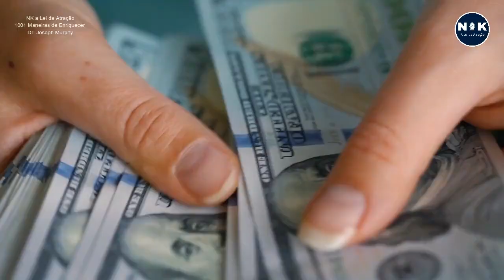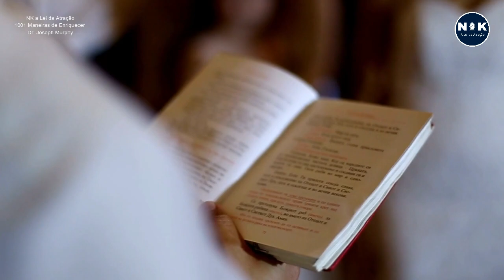Siga isso e Fique Rico (a). 1001 Maneiras de Enriquecer. 3 Etapas Para a Riqueza, Dr. Joseph Murphy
Do Poderoso Livro 1001 Maneiras de Enriquecer, 3 Etapas para a Riqueza. Siga essas regras e fique Rico (a) Dr. Joseph Murphy. Assista 💖 conheça nosso Curso Poderosamente 🔷 Curso que indicamos
Siga nosso Trabalho no Instagram: @nkaleidaatracao

Sobre esse Livro
1001 Maneiras de Enriquecer, do Dr. Joseph Murphy, é uma dos Best-sellers desse Mestre da Nova Era. A NK a Lei da Atração traz com orgulho ao canal, a narração e comentários acerca de todo o livro, por Nilton Lucas. Psicanalista e Editor da NK. Todos capítulos desse livro, forma uma enciclopédia para o Tesouro da Riqueza em todas as áreas e níveis, descrita em detalhes, pela maravilhosa abordagem do Dr. Joseph Murphy. As 3 etapas para a Riqueza incluem dentre outras, a seguinte etapa: Não fale, ou deseja Mal de forma alguma para si mesmo, para os outros. Quando vier um pensamento negativo, combata, troque, substitua por outro de valor superior. Exemplo: Não gosto disso por. Estou aprendendo a gostar disso. Não sou bom com dinheiro. Eu sou ótimo com o dinheiro.
Tenha esse autocontrole, para aumentar a cada dia sua autoestima e poder pessoal. Siga as 3 etapas para começar sua caminhada para o Sucesso e Riqueza. Esse Livro vai ajudar na sua Reprogramação Mental para a Prosperidade e Bem Estar. Crie sua nova realidade com o Poder da Lei da Atração. As suas escolhas são a sua bússola e suas ações seu Caminho.
Gratidão Por assistir conosco.

English Version
1001 Ways To Grow Rich, by Dr. Joseph Murphy, is one of this New Age Master's Bestsellers. NK The Law of Attraction proudly brings narration and commentary throughout the book, by Nilton Lucas, to the channel. NK Psychoanalyst and Editor. Every chapter in this book forms an encyclopedia to the Treasure of Wealth in all areas and levels, described in detail by the wonderful approach of Dr. Joseph Murphy. The 3 steps to Wealth include among others, the following step: Do not speak, or wish Evil in any way to yourself, to others. When a negative thought comes, fight it, change it, replace it with one of higher value. Example: I don't like this by. I'm learning to like this. I'm not good with money. I'm great with money.
Have this self-control, to increase your self-esteem and personal power each day. Follow the 3 steps to start your journey to Success and Wealth. This Book will help with your Mental Reprogramming for Prosperity and Well-Being.
Gratitude for watching with us.

En Espanol
1001 Ways To Grow Rich, del Dr. Joseph Murphy, es uno de los bestsellers de este maestro de la Nueva Era. NK The Law of Attraction se enorgullece de traer narraciones y comentarios a lo largo del libro, de Nilton Lucas, al canal. Psicoanalista y Editor de NK. Cada capítulo de este libro forma una enciclopedia del tesoro de la riqueza en todas las áreas y niveles, descrito en detalle por el maravilloso enfoque del Dr. Joseph Murphy. Los 3 pasos para la riqueza incluyen, entre otros, el siguiente paso: No hables ni desees el mal de ninguna manera a ti mismo ni a los demás. Cuando llegue un pensamiento negativo, luche contra él, cámbielo, reemplácelo por uno de mayor valor. Ejemplo: no me gusta esto por. Estoy aprendiendo a gustarme esto. No soy bueno con el dinero. Soy genial con el dinero.
Tenga este autocontrol, para aumentar su autoestima y poder personal cada día. Siga los 3 pasos para comenzar su viaje hacia el éxito y la riqueza. Este libro le ayudará con su reprogramación mental para la prosperidad y el bienestar.
Gratitud por mirar con nosotros.

Assista nossos Vídeos Completos.

💖 Conheça o Curso Poderosamente, para Criar Prosperidade e Bem Estar na sua Vida Agora